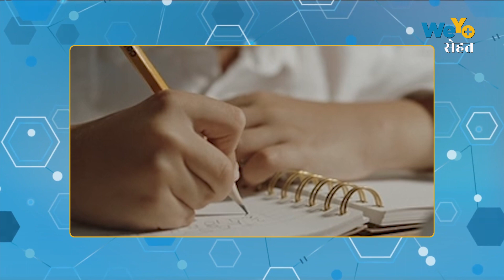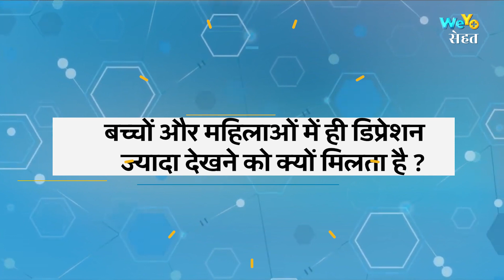Depression - symptoms, cause & treatment in Hindi. डिप्रेशन के लक्षण, कारण और इलाज.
इस वीडियो में डॉ. ललिता भट्ट द्वारा depression के लक्षण, कारण और उपचार बारे में बताया गया है। यह वीडियो आपको मानसिक स्वास्थ्य के महत्वपूर्ण पहलुओं के बारे में जानकारी प्रदान करेगा और आपको तनाव, उदासी, और अन्य संबंधित मुद्दों को समझने में मदद करेगा।

In this video, Dr. Lalita Bhatt explains about depression - its symptoms, causes, and treatments. This video will provide you with insights into important aspects of mental health and help you understand issues such as stress, sadness, and other related matters.

depression in hindi symptoms
symptoms of depression and anxiety in hindi
depression symptoms video
what is depression in hindi
what is depression in urdu
counselling for depression in hindi
what is depression and anxiety
depression kyu hota hai
depression ke lakshan hindi mai
what is depression and how to overcome it
depression signs in men
depression cure meditation
depression treatment without drugs